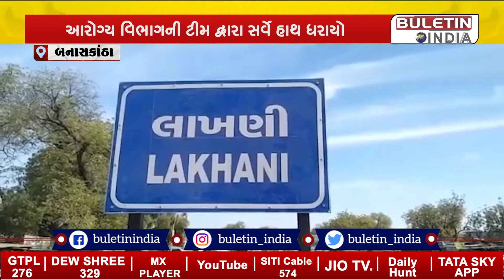બનાસકાંઠામાં BULETIN INDIAના અહેવાલની અસર, આરોગ્ય વિભાગ થયું દોડતું